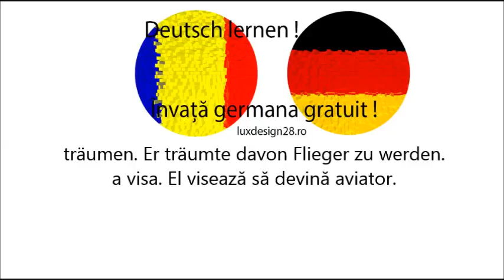Verbul träumen a visa Germana incepatori curs audio, invata limba germana gratuit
Verbul träumen a visa Germana incepatori curs audio. Curs germana litera T
Curs germana träumen a visa limba germana, invata limba germana gratuit. Curs audio gratuit. Invata limba germana fara profesor, invata limba germana gratuit online. Verbe limba germana audio. verbe germana litera T. Invata germana site de dezvoltare personala. Va rugam sa ne ajutati prin distribuirea pe retelele de socializare! Multumim!